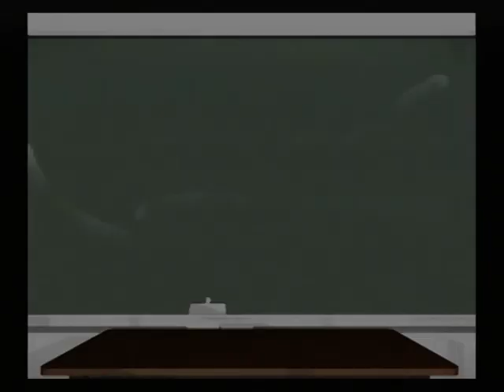【PS2】月は切り裂く ～探偵 相楽恭一郎～ Part１５ 第３話 悲しいけど俺、探偵なのよね 【スタートオンゲームズ】【スタゲー】【JAPAGE】